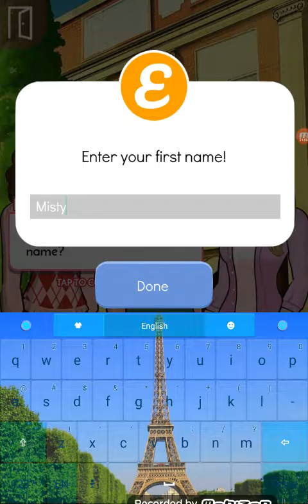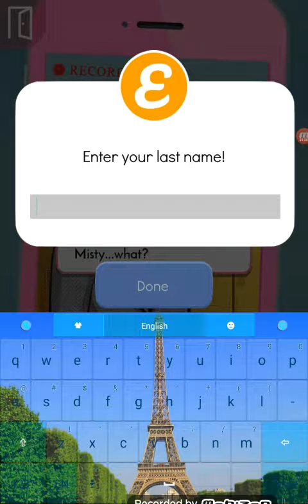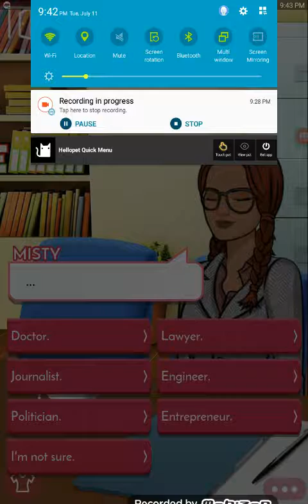Episode mean girls senior year #1: Episode 1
New series! Neko atsume series starts today as well!